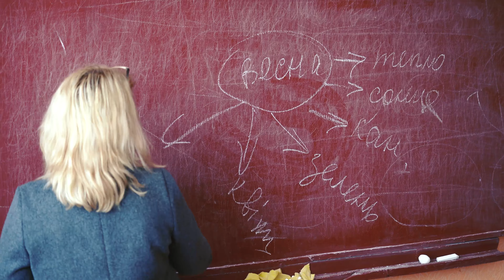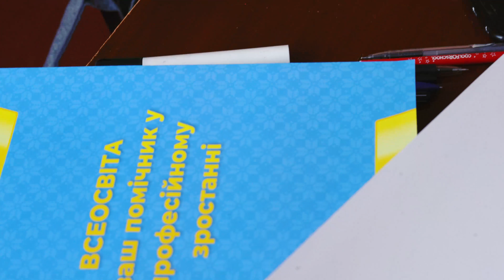Всеосвіта приїхала до вчителів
Якщо ви не були на нашому першому виїзному заході для вчителів, подивіться, як це було!
Два спікери, два паралельних тренінгу, свідоцтва про підвищення кваліфікації та подарунки для всіх учасників від "Всеосвіти"!
Таке цікавезне диво може пройти й у вашому навчальному закладі - ви самі обираєте спікерів, теми та насолоджуєтесь навчальним інтенсивом.
Зі "Всеосвітою" не буде нудно!